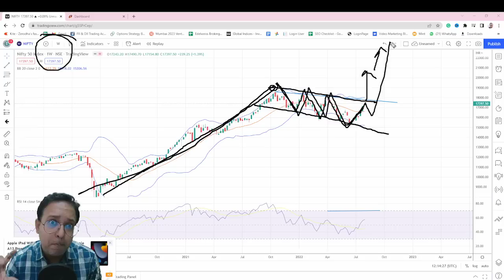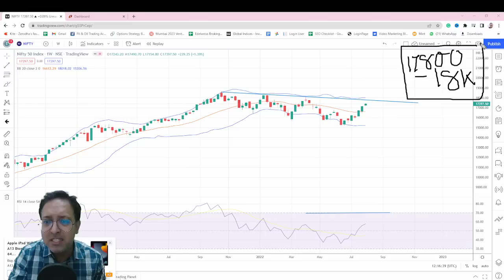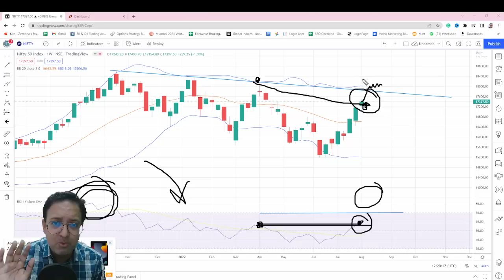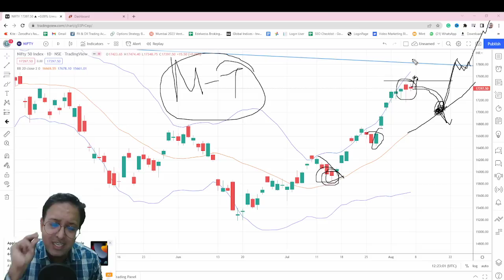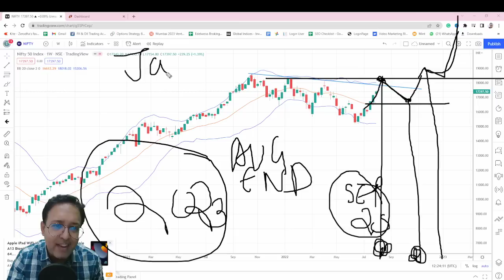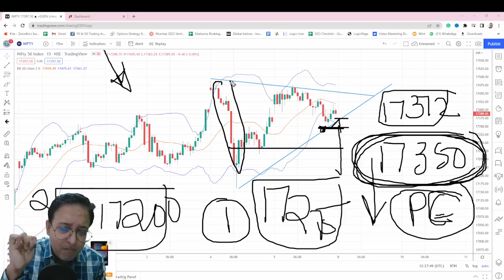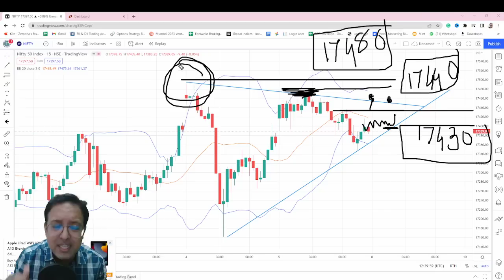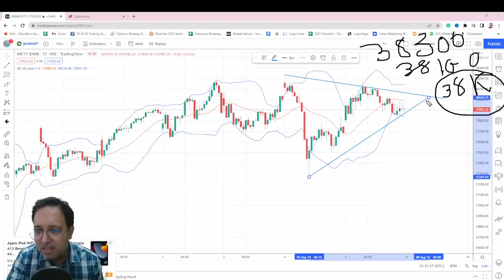Nifty & BNF Analysis with Logics & Levels for 08Aug2022 Monday Marketkalifetimehighkabh?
Nifty & BNF Analysis with Logics & Levels for 08 Aug2022 Monday

Nifty & BNF Analysis with Logics & Levels for 05Aug2022Friday
                       * MMT Courses App link for Free Scanner and Strategy***
                                                { Search MMT Courses on Playstore.}

Nifty Forecast
nifty
Nifty Nifty
nifty share price
bank nifty
nifty 50
bank nifty share price
nifty today
nifty tomorrow
nifty analysis
banknifty analysis
nifty prediction
banknifty
nifty
nifty tomorrow
nifty tomorrow
nifty analysis
nifty prediction
banknifty
nifty
nifty nifty
nifty live
08 Aug2022 Mondaymarket prediction
08 Aug2022 Mondaybank nifty
08 Aug2022 MondayExpirymarket analysis
08 Aug2022 Mondaynifty
08 Aug2022 Mondaymarket prediction
bank nifty
bank nifty  08 Aug2022 Mondayprediction
bank nifty on 08 Aug2022 Monday
market on 008 Aug2022 Monday
market prediction for 08 Aug2022 Monday
market prediction for tomorrow
 Wednesdaybanknifty prediction
08 Aug2022 Mondaymarket
08 Aug2022 Mondaymarket analysis
08 Aug2022 Mondaymarket strategy
 08 Aug2022 MondayExpirynifty prediction
08 Aug2022 MondayExpirynifty target
08 Aug2022 Mondayrediction for stock market
08 Aug2022 Mondayhare market prediction
08 Aug2022 Mondayock market prediction
 Friday Expiryrading strategy
next week share market prediction
nifty
nifty 50
nifty 50 tomorrow prediction
nifty analysis
niftyFriday
niftyFriday prediction
nifty on 08 Aug2022 Monday
nifty prediction
nifty prediction 08 Aug2022 Monday
nifty tomorrow
share market   08 Aug2022 Mondayprediction
share market on  08 Aug2022 Monday